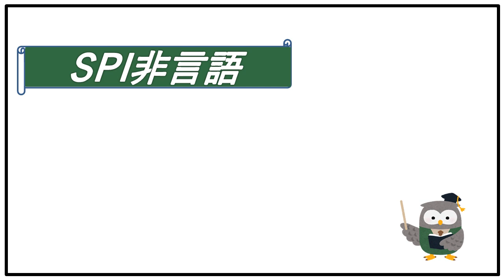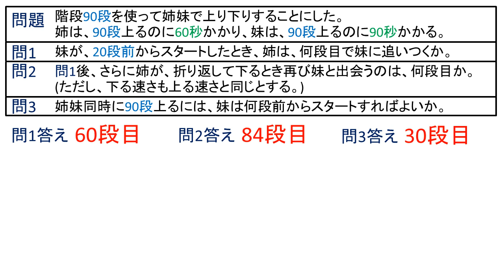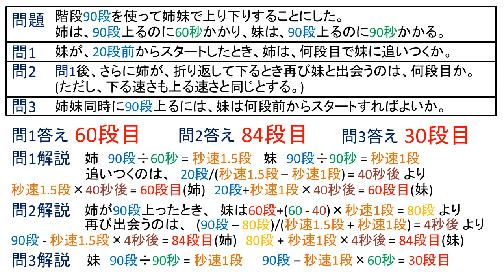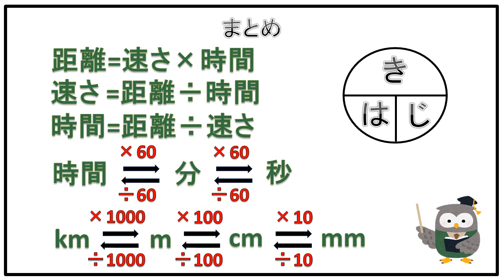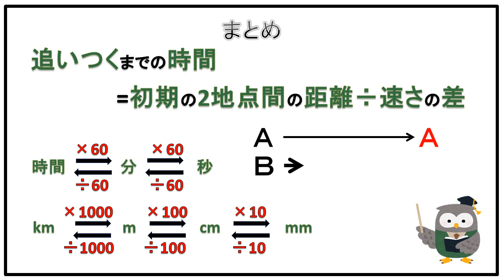SPI 数学 応用編 速さの計算 出会い算 旅人算 問題 就活対策